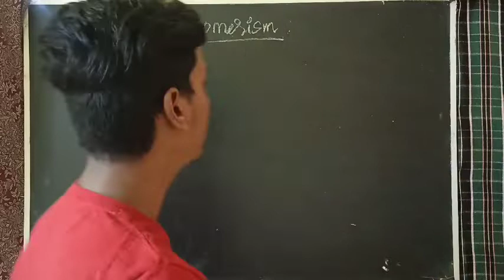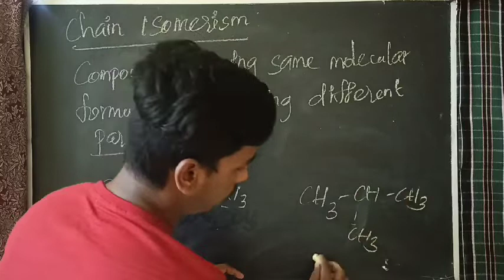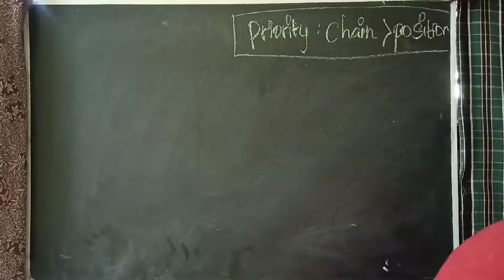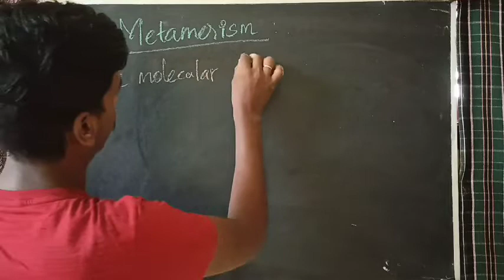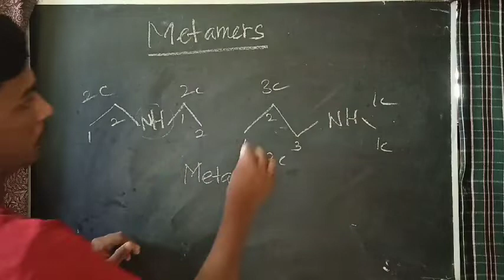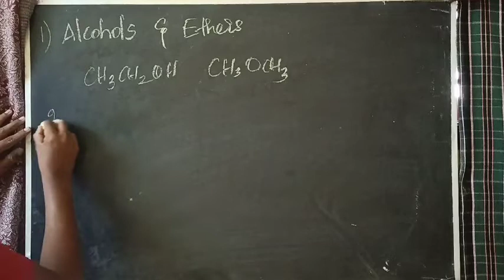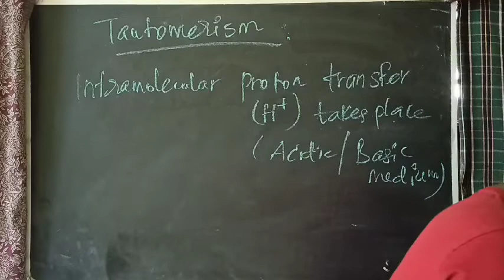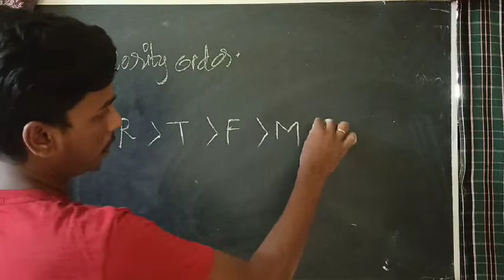STRUCTURAL ISOMERISM | GOC | NEET CHEMISTRY IN TAMIL